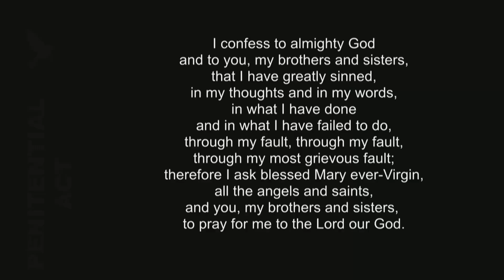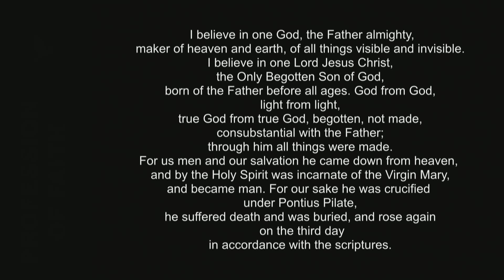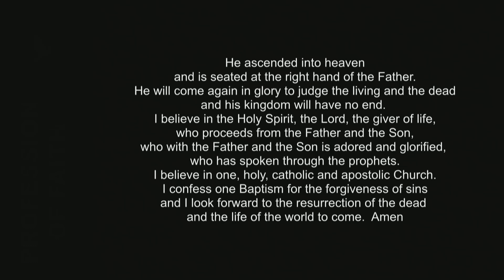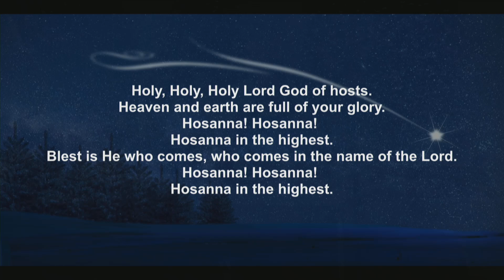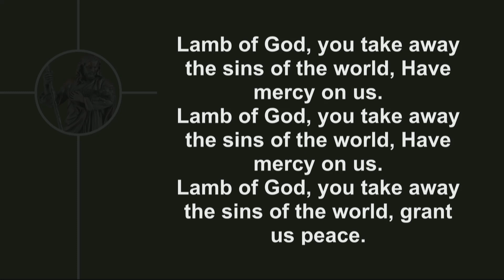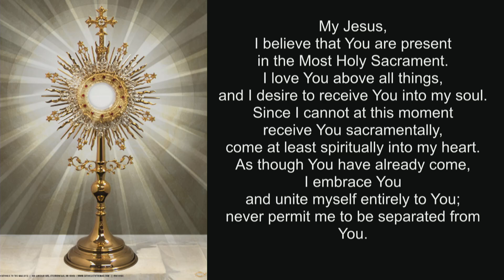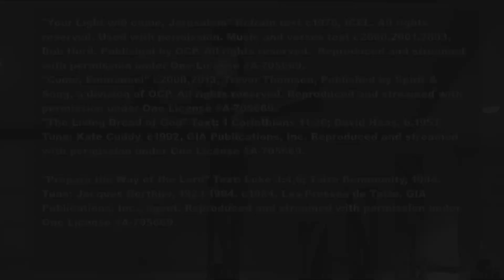2nd Sunday in Advent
St. Brigid Catholic Church
Dec 7, 2024
5pm mass